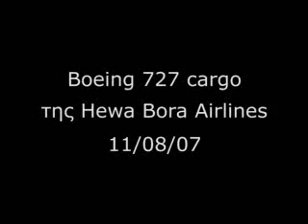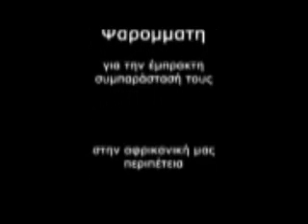TheWorldOffroad Expedition: Congo Cargo Flight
From Kinshasa to Lubumbashi the road is 2.200 long. It needs more than 20 days to do it, if possible. So we took the cargo plane of Hewa Bora Airlines, to find our Greek friends in Lubumbashi...